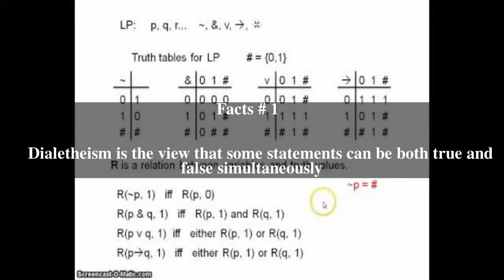Dialetheism Top # 7 Facts